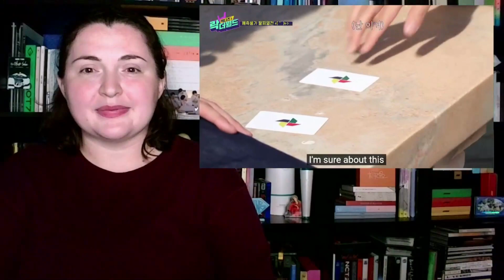XDINARY HEROES 'XH'S ROCK THE WORLD' EP. 4 & 5 | REACTION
what is going to happen next??

x_caitlyn_

x__caitlyn